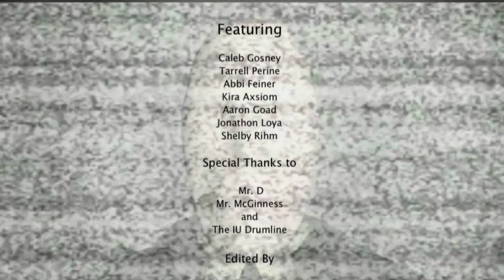B-TV Friday Newscast 10 - 26 - 12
This is the Friday morning newscast for Batchelor Middle School for October 26, 2012. It has a Halloween theme.